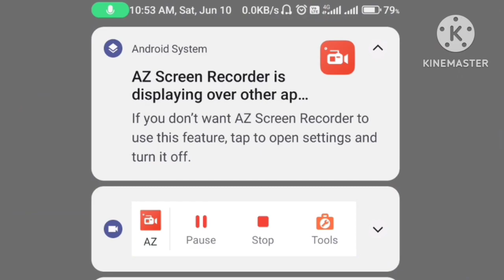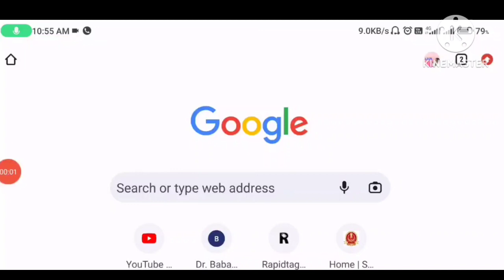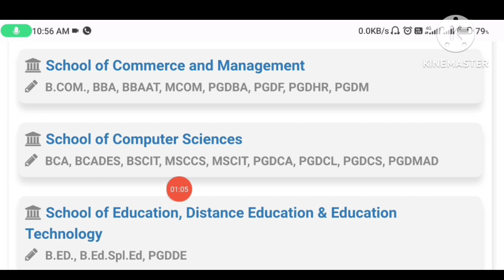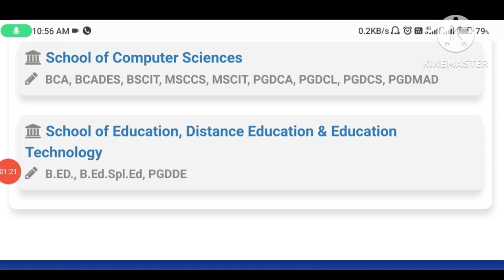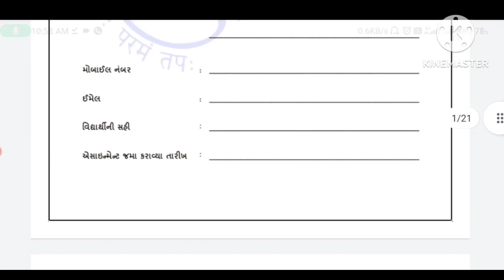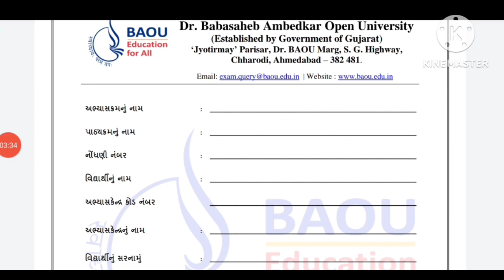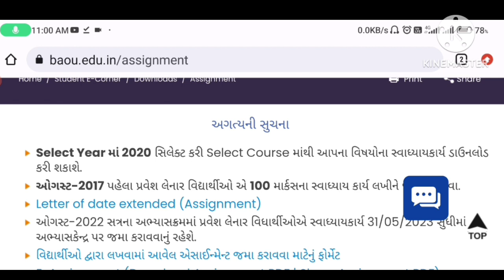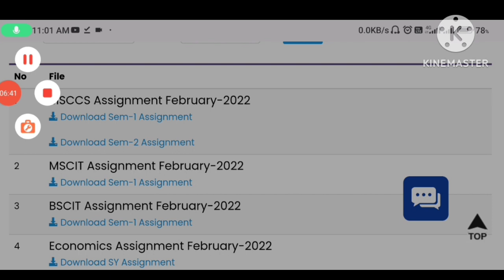Baou : Feb. 2023 session - અસાઇમેન્ટ જમા કરાવવાની છેલ્લી તારીખ કઈ છે?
Thanks & Regards,
All Education